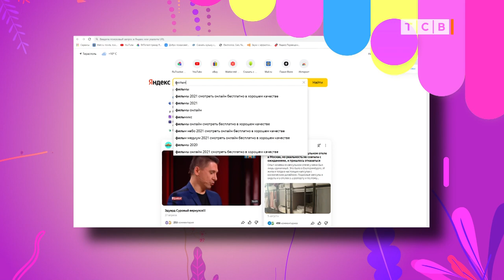История дзюдоиста Крецула. Как снимают кино в Бендерах и Тирасполе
Улицы Бендер и квартиры Тирасполя покажут в фильме с рабочим названием Крецул. Это история о дзюдоисте из Молдовы, который через 9 дней после свадьбы попал в жуткую аварию. Потерял зрение и любимую жену. А ещё это фильм о настоящей мужской дружбе. Наш корреспондент Алёна Чернявская пообщалась с главными героями ленты.